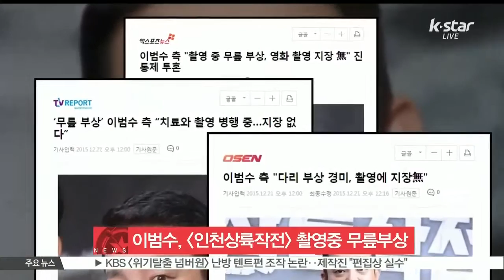[K-STAR REPORT] 이범수, [인천상륙작전] 촬영 중 무릎 부상..치료-촬영 병행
배우 이범수가 영화 [인천상륙작전] 촬영 중 무릎 부상을 당했습니다.

이범수의 소속사 관계자는 '이범수가 최근 [인천상륙작전] 촬영 중 낙하 장면에서 무릎 부상을 당했다'고 밝혔는데요.

소속사 관계자는 '무릎에 물이 찬 상태지만 통원 치료를 받으며 촬영에 임하고 있다'고 설명했습니다.

한편 [인천상륙작전]은 인천상륙작전을 성공시킨 특수부대원들의 치열한 전투와 희생을 그린 블록버스터 영화로, 이범수는 북한군 장교 림계진 역할을 맡았습니다.